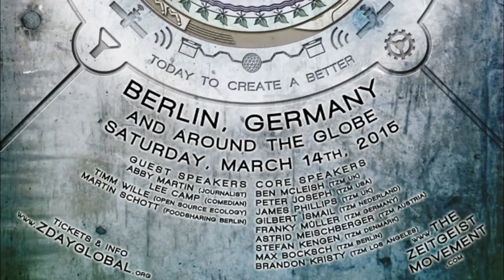Z-Day 2015 Main Event in Berlin/Germany (short review)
This is a short review of the Z-DAY main event in Berlin/Germany comprising the weekend of activities between the 13th and 15th of march 2015.

Great work to all involved in the 2015 Berlin Main Event. All About love. ;)

Z-Day 2015 Main Event - Lectures and Q&A

TZM Speakers:

Ben McLeish (TZM UK/Lecture team) - "The Zeitgeist Worldview"
Franky Müller (TZM Germany) - "TZM Simplified"
Gilbert Ismail (Global Chapters Administration) "TZM Activism Evolved"(working title)
James Phillips (TZM UK/TZM Education) - "TZM Education: Launchpad sustainability"(working title)
break
Peter Joseph (TZM Founder) - "Origins and Adaptation III"
Stefan Kengen (TZM Denmark) - " The Deception of Perception"
Astrid Meischberger (TZM Austria) - "The Capability of a plant based diet"
Max Bocksch (TZM Berlin) - "Faces of Structural Violence"
Brandon Kristy (TZM USA/California) - "Anatomy & Spirit of a Worldwide Movement"

Guest speakers:
Abby Martin (Journalist)
Lee Camp (Comedian) - Remote

About: Zeitgeist-Day (ZDay for short) occurs annually. The goal of ZDay is to increase public awareness to solutions available by utilizing the scientific method for social concern, as advocated by The Zeitgeist Movement. This year's main event was held on Saturday, March 14, 2015 at the FORUM Factory, Berlin Germany

About TZM: The Zeitgeist Movement is a sustainability advocacy organization which conducts community based activism and awareness actions through a network of global and regional chapters, project teams, annual events, media and charity work. The Movement's principle focus includes the recognition that the majority of the social problems plaguing the human species at this time are not the sole result of some institutional corruption, a political policy, a flaw of "human nature" or other commonly held assumptions of causality. Rather, The Movement recognizes that issues such as poverty, corruption, destabilization, war, ecological destruction and the like appear to be "symptoms" borne out of an outdated and detrimental social structure.

The Movement is loyal to a train of thought, not figures or institutions. The view held is that through the use of socially targeted research and tested understandings in Science and Technology, we are now able to logically arrive at societal applications which could be profoundly more effective in meeting the needs of the human population.

TZM Germany: zeitgeistmovement.de
TZM Berlin: zeitgeistmovement-berlin.de